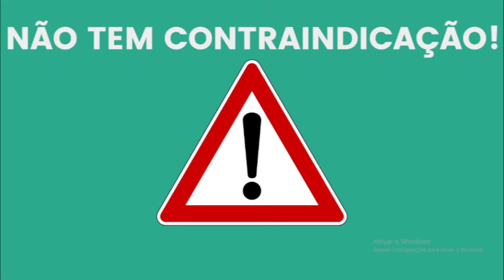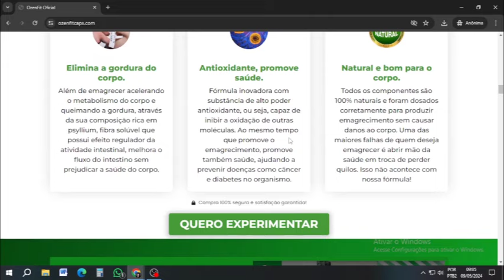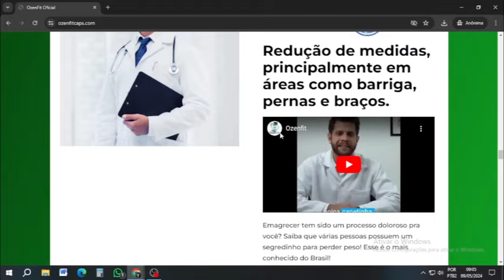TUDO SOBRE O OZENFIT CAPS | Ozen Fit Caps Funciona? Ozen Fit Caps Como Tomar? Resultados!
OzenFit Caps OS BENEFÍCIOS COMEÇAM NAS PRIMEIRAS CÁPSULAS
Descubra por que o OzenFit Caps é o único no mercado com funcionamento garantido!

 OzenFit Caps QUEIMA DE GORDURA
Através de ingredientes poderosos e uma fórmula avançada, você pode desfrutar da queima eficaz de gordura, alcançando seus objetivos de emagrecimento.

 OzenFit Caps ACELERA O METABOLISMO
Incentiva as enzimas do organismo a quebrarem as células de gordura. Promove a Lipase, obrigando o corpo a usar gordura como fonte de energia

 OzenFit Caps REDUÇÃO DO INCHAÇO
Com seus ingredientes naturais selecionados cuidadosamente, o produto ajuda a reduzir o inchaço, proporcionando uma sensação de leveza e bem-estar.

 OzenFit Caps REGULA O INTESTINO
Por ser composto por diversas fibras inteligentes, seu intestino começará a trabalhar de forma correta. Ajuda quem sofre com intestino preguiçoso.

A PODEROSA FÓRMULA NATURAL PARA QUEIMAR GORDURA!
OzenFit Caps se destaca por apresentar uma composição 100% natural, contando com poderosos ingredientes cuidadosamente selecionados, que trabalham em conjunto e garantem uma queima de gordura rápida e definitiva para o seu corpo.

COMO FUNCIONA O OzenFit Caps

O OzenFit Caps é um poderoso detox com a tecnologia Time-Release que diminui a retenção dos líquidos e o inchaço do seu corpo, elimina as substâncias inflamatórias, acelera o seu metabolismo e te ajuda emagrecer de forma rápida e saudável.

OzenFit Caps é para você que está cansada de ter que pular de dieta em dieta, ou mesmo passar fome sem conseguir conquistar NENHUM resultado.

Com o OzenFit Caps, você tem a tranquilidade de estar adquirindo um produto de alta qualidade, aprovado pela ANVISA.

COMO O OzenFit Caps FUNCIONA PARA PROMOVER O EMAGRECIMENTO?
O OzenFit Caps possui uma combinação de ingredientes naturais que estimulam a queima de gordura, aceleram o metabolismo e reduzem o apetite, resultando em um emagrecimento eficaz.

QUAIS SÃO OS BENEFÍCIOS DE TOMAR O OzenFit Caps REGULARMENTE?
Ao tomar o OzenFit Caps regularmente, você pode esperar benefícios como perda de peso, redução de medidas, aumento da energia, melhora na digestão e desintoxicação do organismo.

O OzenFit Caps POSSUI EFEITOS COLATERAIS?
O OzenFit Caps é formulado com ingredientes naturais e não possui efeitos colaterais conhecidos. No entanto, é sempre importante consultar um profissional de saúde antes de iniciar qualquer suplementação.

QUANTO TEMPO LEVA PARA VER OS RESULTADOS DO OzenFit Caps?
Os resultados podem variar de pessoa para pessoa, mas muitos usuários relatam observar diferenças significativas após algumas semanas de uso regular do OzenFit Caps, quando combinado com uma alimentação saudável e exercícios físicos.

O OzenFit Caps É INDICADO PARA TODOS?
O OzenFit Caps é indicado para adultos saudáveis que desejam emagrecer de forma natural. No entanto, gestantes, lactantes e pessoas com condições médicas pré-existentes devem consultar um profissional de saúde antes de usar o produto.